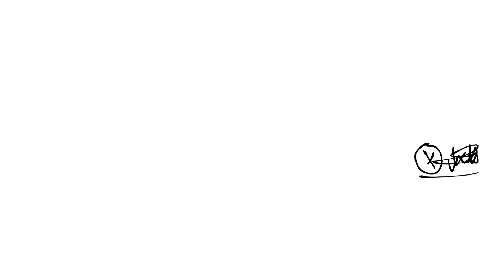Your Mind Matters Speak Up